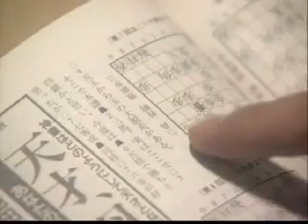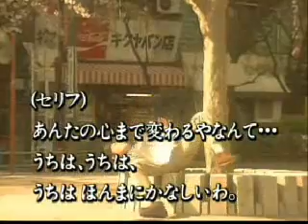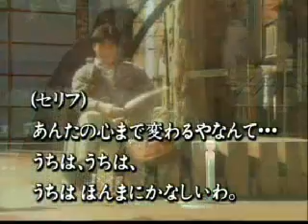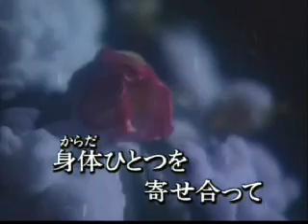夫婦みち(オーロラ輝子(河合美智子) )カバー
ＮＨＫ朝の連続ドラマふたりっ子で歌っていたオーロラ輝子（河合美智子さん)夫婦みち♪
大好きな１曲です♪
関東人の私にとり大阪弁のセリフはうまく言えませんが歌ってみました(-。－;)
聞いて下さったら嬉しいですo(_ _*)oﾍﾟｺｯ♪